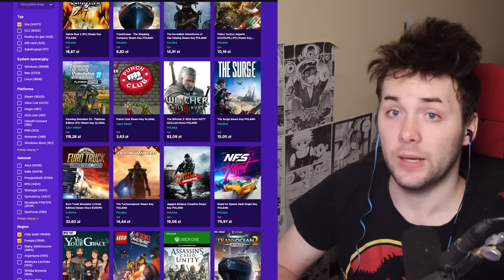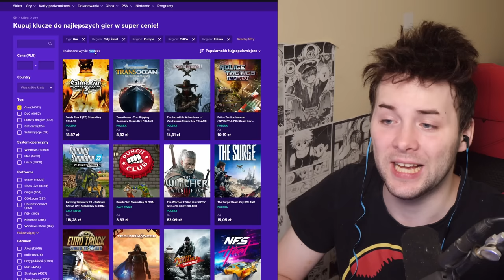KTO PRZETRWA NA BEZLUDNEJ WYSPIE w MINECRAFT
Wstęp 0:00 - 0:46
Sponsor 0:46 - 1:30

Muzyka pochodzi z epidemicsounds